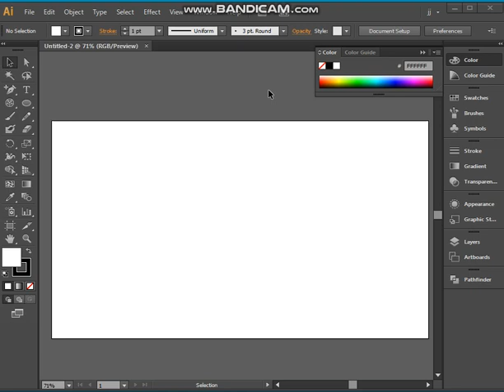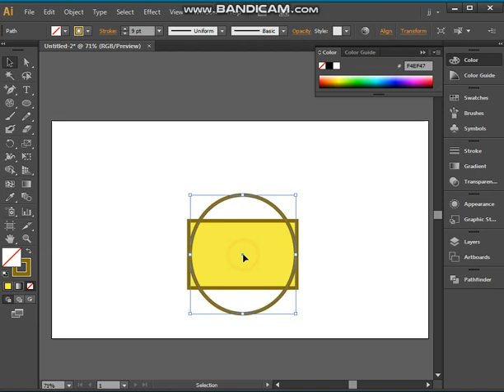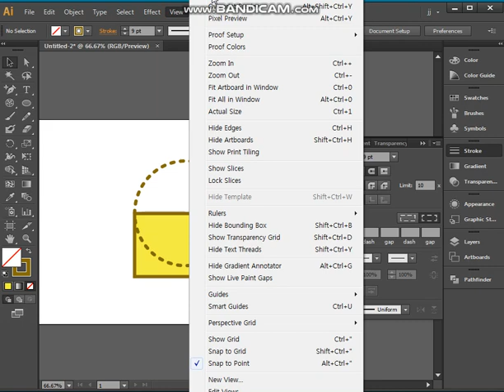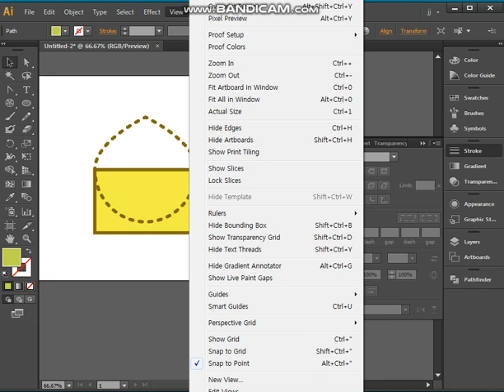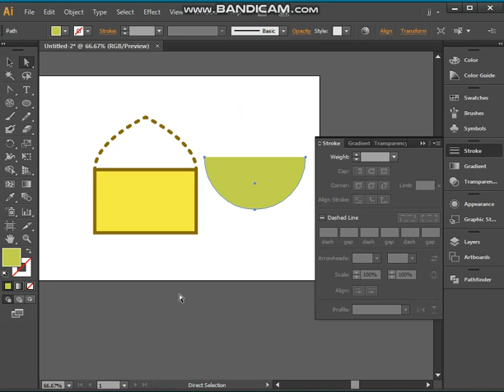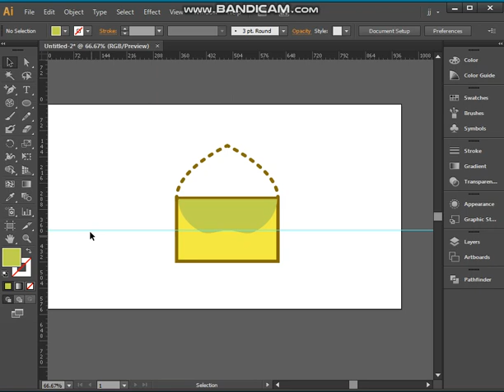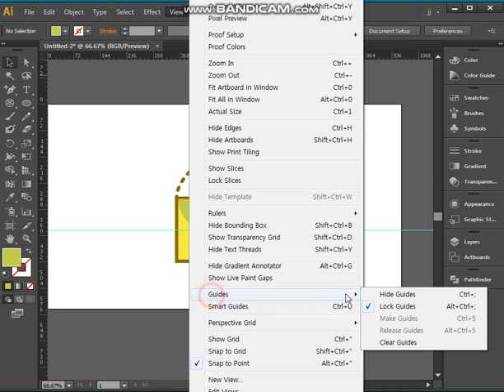일러스트레이터로 미니백 만들기